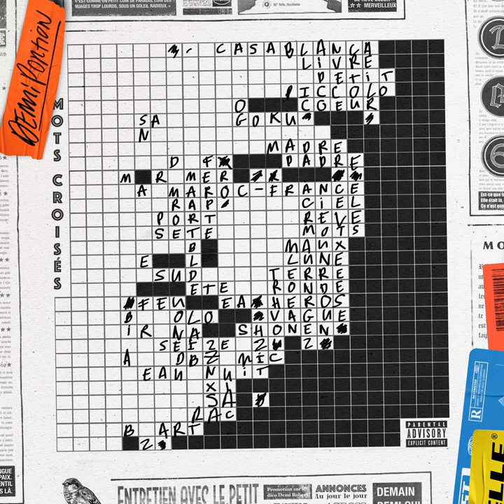Demi Portion ft. ElGrandeToto - Casablanca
Composition : Nicolas Dubois, Nid de Renard